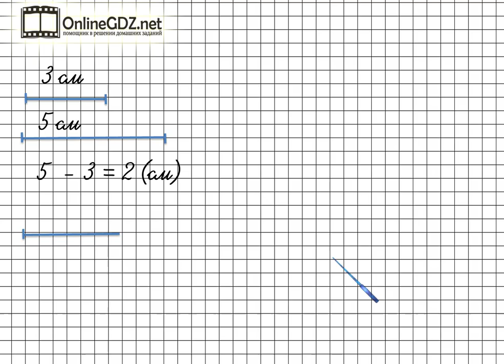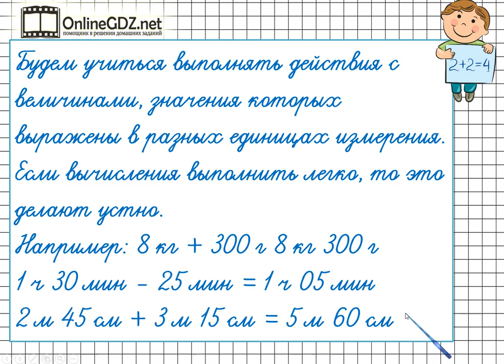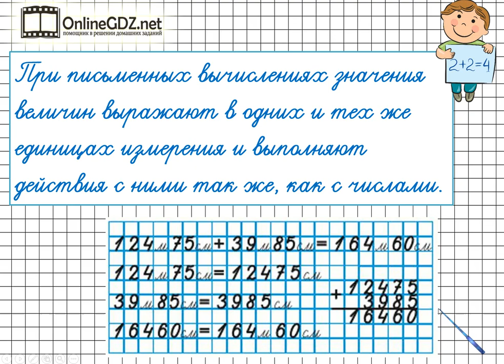Сложение и вычитание величин. Математика 4 класс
Если Ваш ребенок посмотрит видео урок по математике на тему «Сложение и вычитание величин», то он за несколько минут научится пользоваться приемами письменного сложения и вычитания величин.